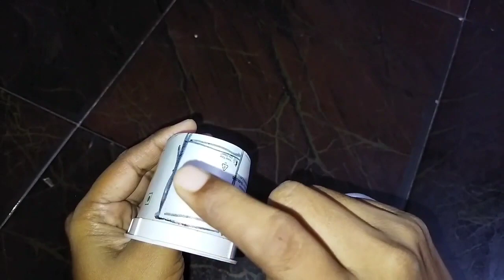வேஸ்ட் பொருள் இருக்க இதை செய்து பாருங்கே, waste plastic reuse, useful tips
waste plastic reuse and useful home tips ideas